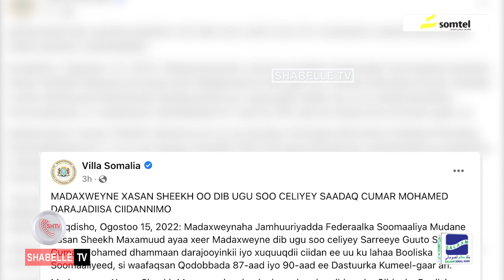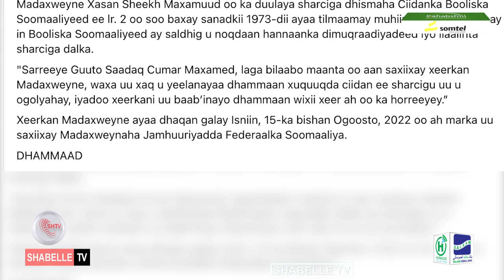Maxay ka dhigantahay in Generaalkii dowladii hore ay ka xayuubisay darajooyinkiisii Uu dib u helo ?